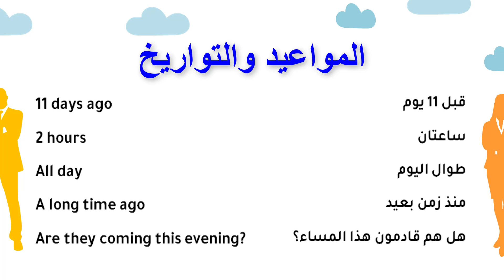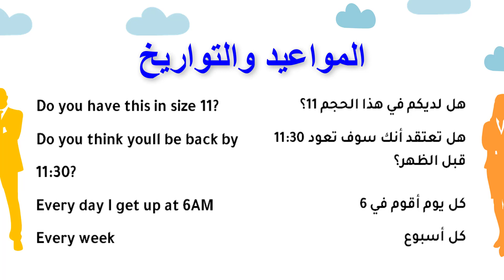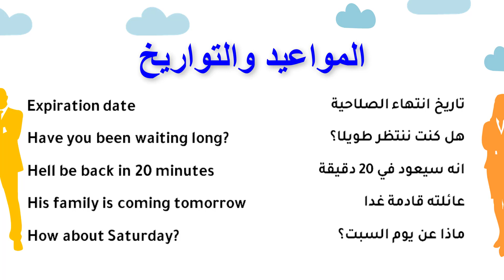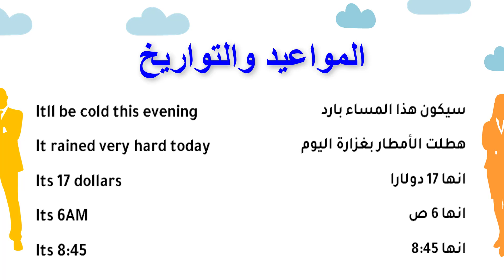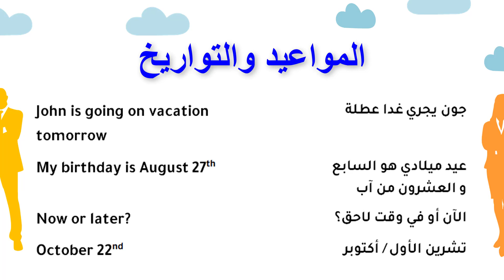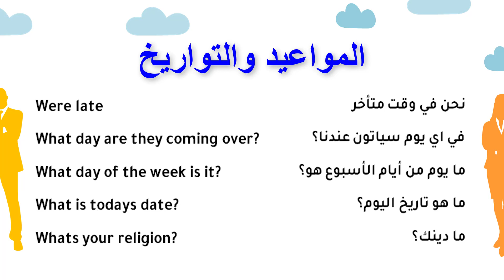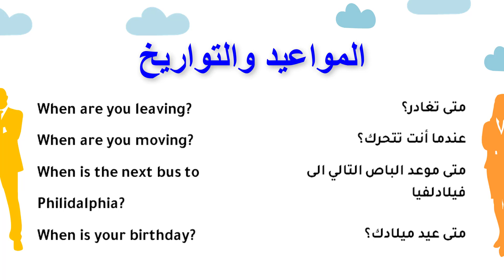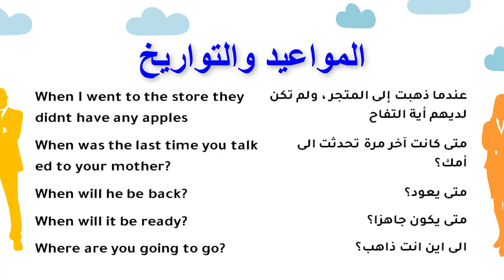المواعيد في اللغه الانجليزيه Dates in English\يوم،شهر،لقاء،عطلة،وصول،تأخر،ثمن\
متابعين قناة "ALEID languages" نقدم لكم اليوم الدرس19وهو بعنوان/المواعيد في اللغه الانجليزيه Dates in English \يوم،شهر،لقاء،عطلة،وصول،تأخر،ثمن\/التعبيرعن التاريخ باللغة الإنجليزية قراءة وكتابة قد يسبب شيء من الإرتباك للكثير منا، خصوصاً للمبتدئين في تعلم اللغة الإنجليزية، ويرجع ذلك لإن كتابة وقراءة التاريخ بالإنجليزية يختلف بعض الشيء عن اللغة العربية.وفى هذه الفيديو سنقوم بتوضيح التفاصيل بشكل دقيق عن التاريخ والمواعيد بالإنجليزية وكيفية  وقراءته بالشكل الصحيح ، تجدون هنا متابعينا الكرم مجموعة من الجملة الشائعة في الوقت والتاريخ والمواعيد بشكل سهل مترابط حتى يسهل عليكم الحفظ والفهم.نتمنى لكم متابعة ممتعة.